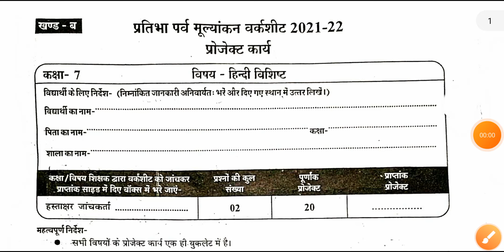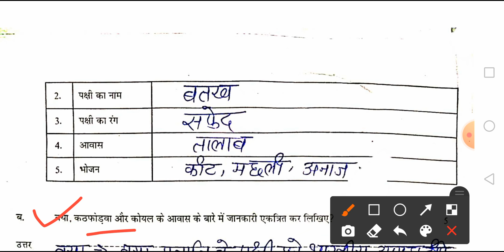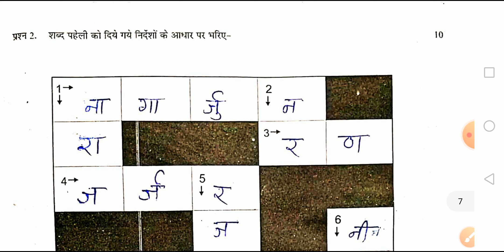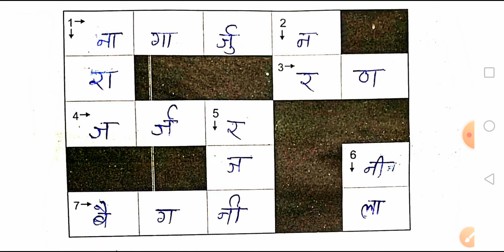pratibha parv mulyankan worksheet 2022 kaksha 7 vi project karya hindi/ कक्षा 7वी हिंदी का पेपर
Hello friends is video mein Humne kaksha 7vi prathibha parv mulyankan worksheet me kaksha 7vi hindi vishist ke project Karya ka solution Dekha Hai.